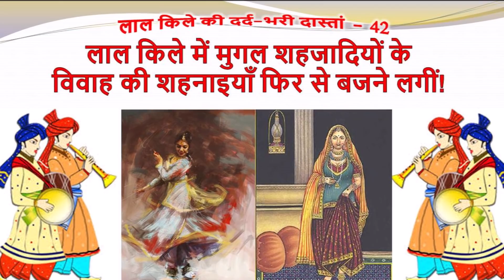लाल किले की दर्द भरी दास्तां -41 औरंगजेब ने रौशनआरा को धीमा जहर देकर मरवाया!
राजस्थान हिस्ट्री गूगल एप शुभदा प्रकाशन
भारत एवं राजस्थान के दुर्लभ इतिहास को जानने के लिए फ्री ब्लॉग एवं ई-बुक्स हेतु डाउनलोड करें-
निवेदन-
इस धारावाहिक का उद्देश्य भारत के इतिहास को उसकी सम्पूर्ण सच्चाई के साथ दर्शकों तक पहुंचाना है। हमारा उद्देश्य न तो किसी की प्रशंसा करना है और किसी की बुराई करना। जो अतीत में हो चुका है, उसमें हमारी कोई भूमिका नहीं है। हमने अपनी तरफ से पूरी तरह से निष्पक्ष रहने का प्रयास किया है। दर्शकों से अनुरोध है कि कृपया इस धारावाहिक को केवल इतिहास समझ कर देखें। इसमें जाति, धर्म, व्यक्तिगत आग्रह आदि बातों को नहीं ढूंढें।
शहजादा मुअज्जम को इन पत्रों के बारे में पता चल गया। उसने इस बात की शिकायत अपनी माँ नवाब बाई से की। नवाब बाई आग बबूला हो गई। वह यह कहते हुए औरंगजेब के कमरे में घुस गई कि रौशनआरा जो कुछ भी कर रही है, गलत है क्योंकि बादशाह औरंगजेब अभी जीवित है और स्वस्थ है। इस पर रौशनआरा ने नवाब बाई के बाल पकड़कर उसे औरंगजेब के कक्ष से बाहर निकाल दिया। जब कुछ माह बाद औरंगजेब स्वस्थ हुआ तो शहजादे मुअज्जम ने बादशाह को बताया कि रौशनआरा ने किस प्रकार शहजादे की मां को अपमानित किया है तथा उसे बालों से पकड़कर घसीटा है। इस पर औरंगजेब रौशनआरा से नाराज हुआ तथा उसने रौशनआरा को सबके सामने फटकार लगाई।
आगे का इतिहास जानने के लिए देखें यह वीडियो।